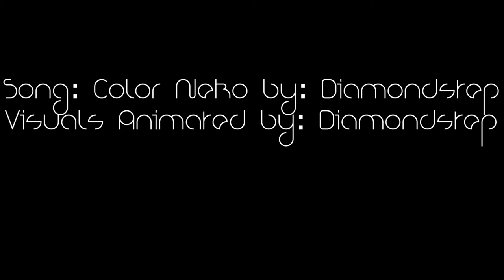Diamondstep - Color Neko (Official Visualizer)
Out Now!